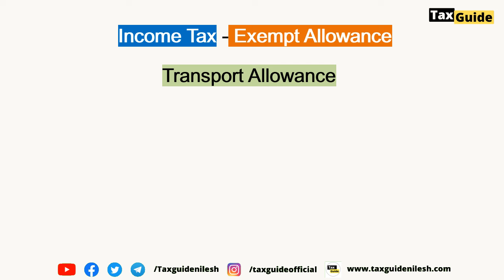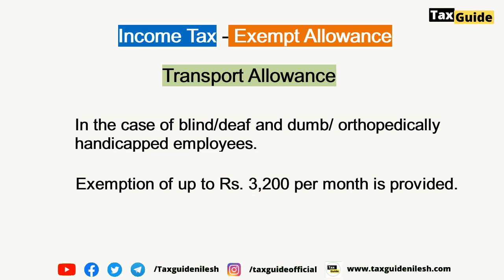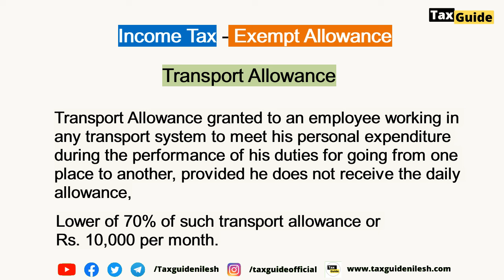Transport Allowance exemption | Exemption of transport allowance 2024 | What is Transport Allowance?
Transport Allowance exemption | Exemption of transport allowance 2024 | Exempt Allowance Income Tax

Video covered:
Transport allowance
Transport allowance exemption
Leave travel allowance
Transport allowance exemption in itr
Transport allowance exemption withdrawn
Transport allowance exemption for ay 24-25
Transport allowance taxation exemption
Allowance for transport allowance exemption
Exemption of transport allowance ay 2024-25
Minimum transport allowance
Maximum transport allowance
Conveyance allowance
Income tax
Exempt allowance in itr
Income tax return
Fully exempt allowance
Allowance in income tax in Hindi
Allowance exempt from income tax u/s 10
Income tax exemption
Income tax exemptions
Exempt salary allowance

Form No 10-IA for deduction Section 80DD & Section 80U | how to file form Form No 10-IA | Form 10 IA

Income tax refund status check online | Check ITR status online 2024| ITR refund status online check

New TDS Rates from 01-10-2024 | TDS Rate Changes | Changes in TDS Rates | TDS Rate Chart FY 2024-25

Income tax slab for FY 2024-25 | New tax regime AY 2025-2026 | New tax slab FY 2024-25 AY 2025-26

ITR Filing After Due Date | Belated Return Section 139(4) | Income Tax Return Filing After Due Date